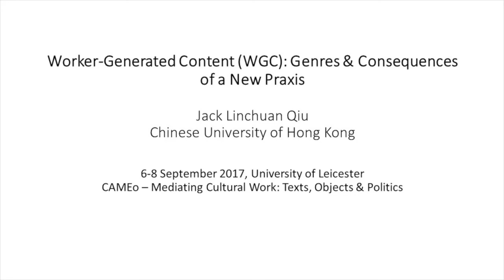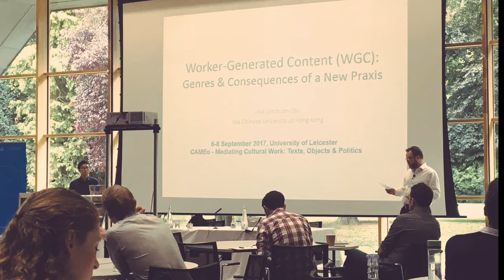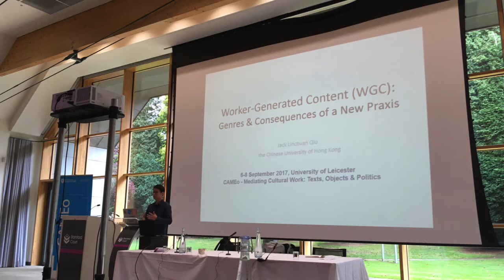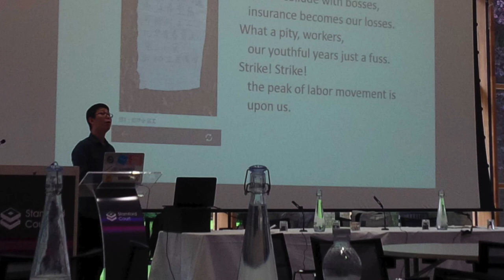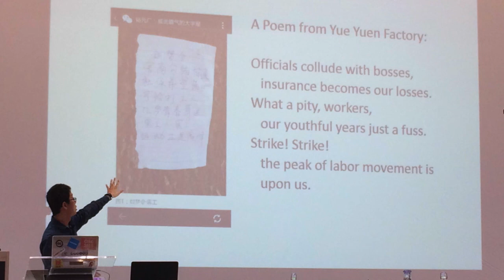Worker-Generated Content: Genres and Consequences of A New Praxis, ProfJack Linchuan Qiu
'Worker-Generated Content (WGC): Genres and Consequences of A New Praxis’ by Professor Jack Linchuan Qiu (Chinese University of Hong Kong) presented on Friday 8th September [Audio Only].

This plenary was filmed during CAMEo's inaugural conference Mediating Cultural Work: Texts, Objects and Politics which took place between 6th - 8th September 2017. More information about the conference can be found